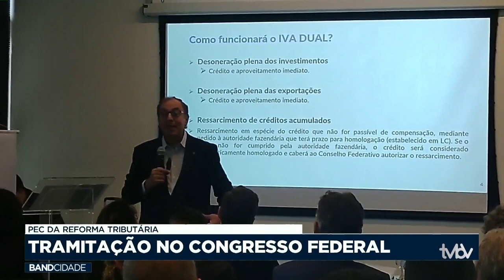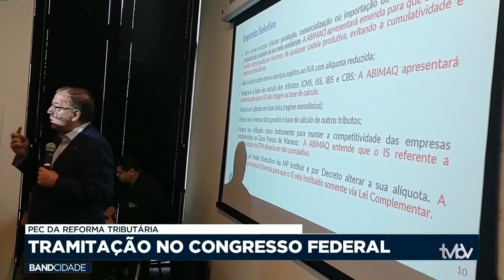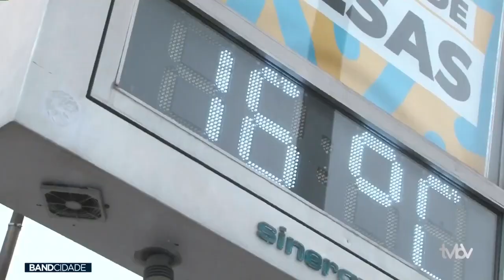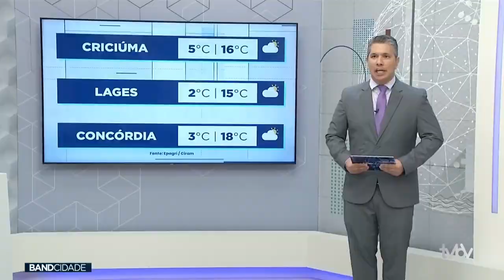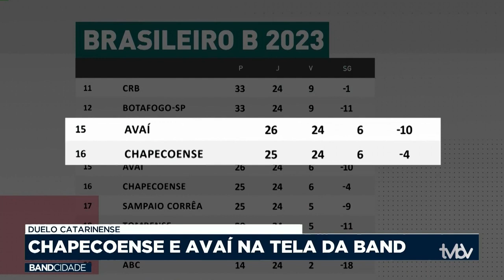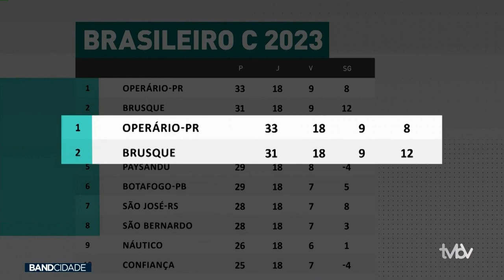Ronaldo Penido - Apresentação do Band Cidade - 25/08/23